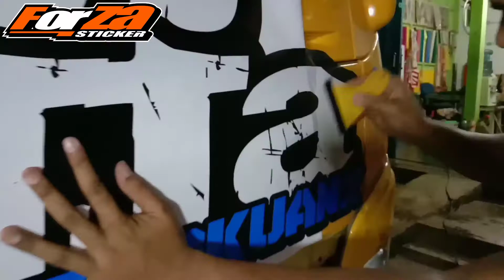2 BAK KAYU, 2 DUMP TRUCK DAN 1 FUSO ENGKEL, SEHARI BERSAMA FORZA STICKER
Kegiatan seharian full di forza sticker